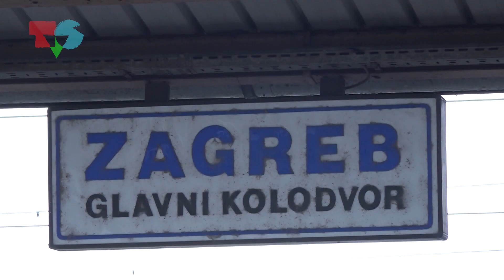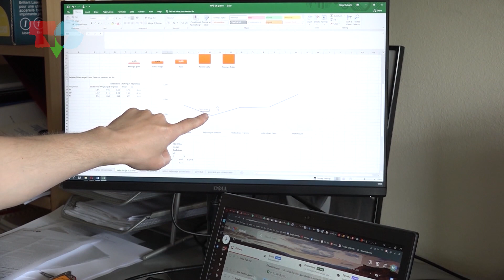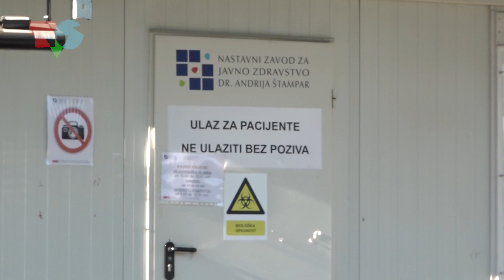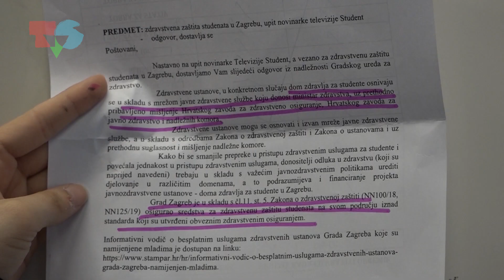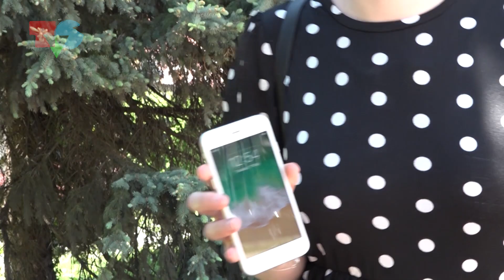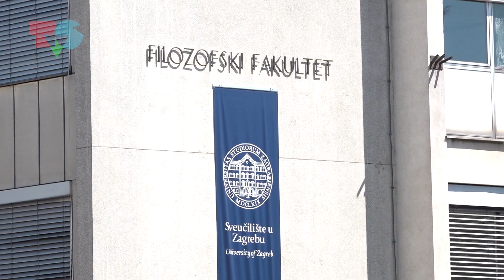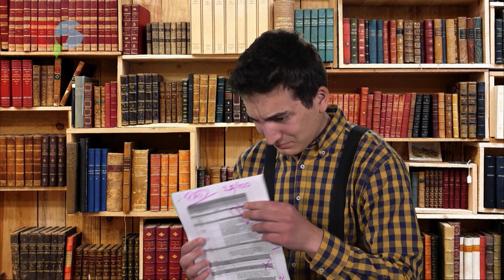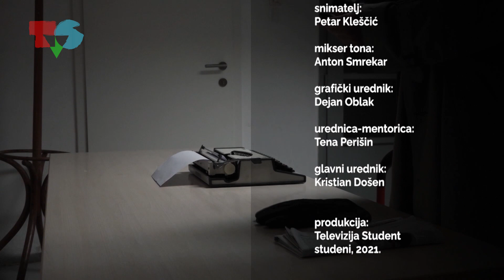Televizija Student za HTV4- 5 (6.11.2021.)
Donosimo vam prvu epizodu naše nove istraživačke emisije, Agent Apsolvent! U ovotjednom izdanju istražili smo što je s mladima koji iseljavaju iz Hrvatske, vozili smo se s prijevoznikom koji nije za svakoga, a progovorit ćemo i o problemu nepostojeće zdravstvene skrbi za zagrebačke studente. Za kraj smo pripremili našu satiričnu rubriku.

Voditelji: Andrej Soldo, Janja Šestak i Ružica Sabljić
Urednica: Ružica Sabljić
Realizatorica: Karmen Levar